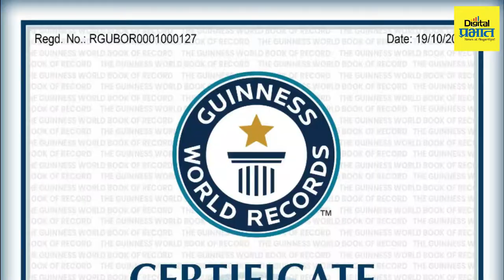आठ वर्षाच्या शौर्यची गिनीज बूकात नोंद. पहा पुण्यातील बहीणभावाची कहाणी